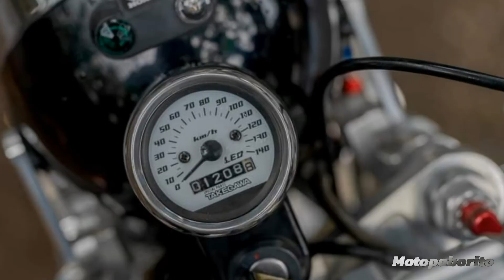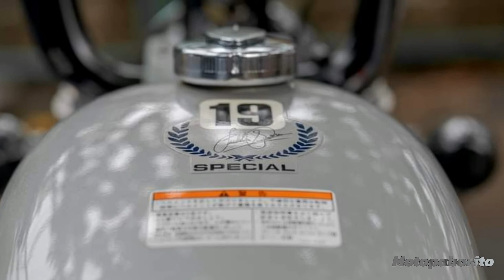Honda Monkey125 | วัยรุ่นประตูน้ำ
Monkey 🙈🙊🙉

📸 TKLPตากล้องลงพุง

Kung Gusto nyu ama feature Mc nyu mga lods Pm lang kau sa Fb Page q. 🎞️📽️📸